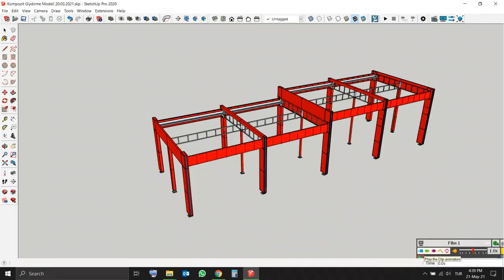SketchUp Animation for 4 box car wash (Internal Nut & Bolts)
SketchUp Animation for 4 box self service car wash SketchUp Animasyonu. Civata & Somun Takmaları.